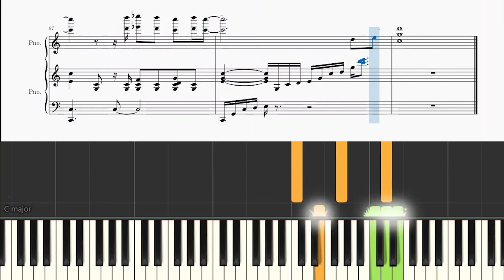【楽譜付き/伴奏】永遠にともに - コブクロ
永遠にともに
歌手: コブクロ
作詞: 小渕健太郎
作曲: 小渕健太郎

歌詞:
心が今とても 穏やかなのは
この日を迎えられた意味を
何よりも尊く感じているから
特別な事など何もない
ただ いつもより少し
シャンとした服を着てるだけ
君はとても綺麗だよ
何かといつも忙しく
まだまだ想い出は多くないけど
やっと此処から踏み出せる未来
始まりの鐘が 今 この街に響き渡る
共に歩き 共に探し 共に笑い 共に誓い
共に感じ 共に選び 共に泣き 共に背負い
共に抱き 共に迷い 共に築き 共に願い
そんな日々を描きながら
気付かぬ間に二人
似たもの同士 仕草も笑い顔も
其処に生まれくる命には
何よりも尊い 二つの光を
ぶつかり合う時も来るさ
綺麗な事ばかりじゃないだろうから
全てを君と越えてゆくと決めた
始まりの鐘の音を 何時までも忘れない
偶然という名の運命
そんな出逢いだからこそ
何気ない瞬間を
今日からは かけがえのない瞬間に
ささやかな幸せが 木漏れ日のように
柔らかに降り注ぐ
何時の日も どんな時も